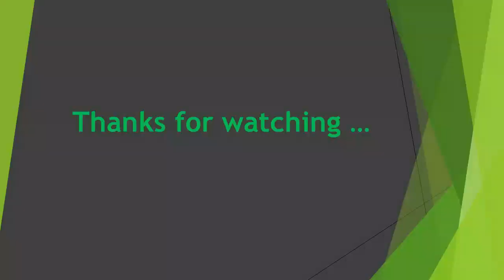Nagarjuna Sagar - family trip | నాగార్జునసాగర్ | Beautiful place to visit | @Na Prayanam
Nagarjuna Sagar Dam is a masonry dam across the Krishna River at Nagarjuna Sagar which straddles the border between Guntur district in Andhra Pradesh and Nalgonda district in Telangana.[2]

Constructed between 1955 and 1967, the dam created a water reservoir with gross storage capacity of 11.472 billion cubic metres (405.1×109 cu ft). The dam is 590 feet (180 m) tall from its deepest foundation and 0.99 miles (1.6 km) long with 26 flood gates which are 42 feet (13 m) wide and 45 feet (14 m) tall.[3] It is jointly operated by Andhra Pradesh and Telangana.[2][4]